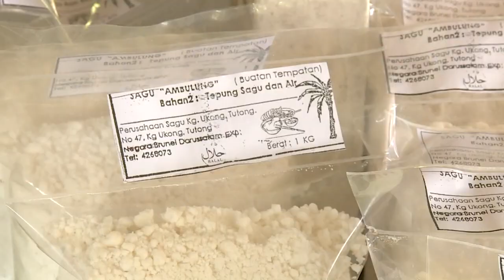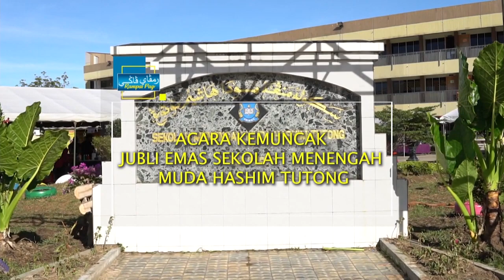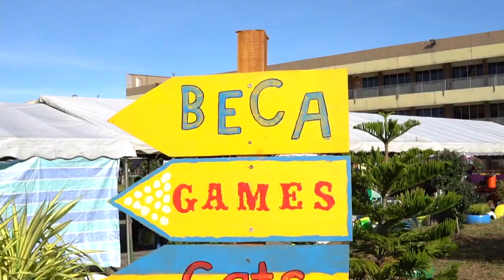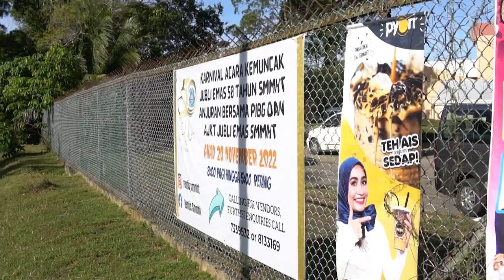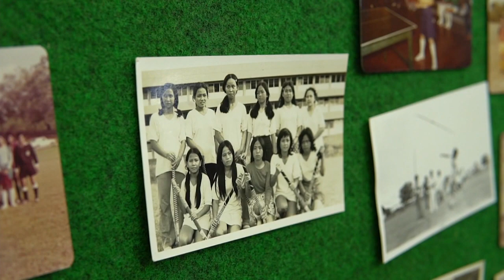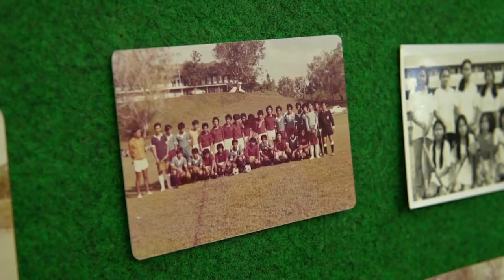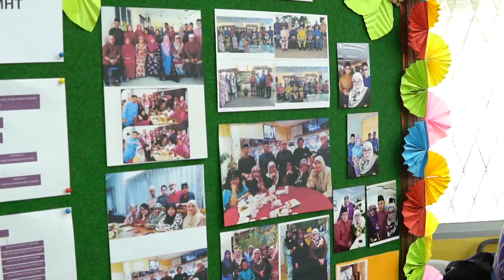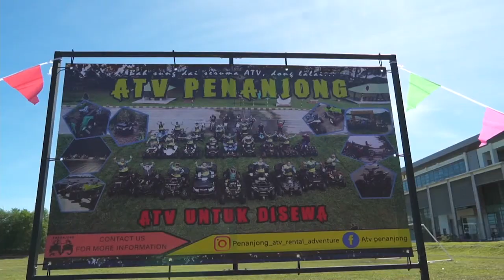Rampai Pagi 24 November 2022, Lintas Langsung Daerah Tutong